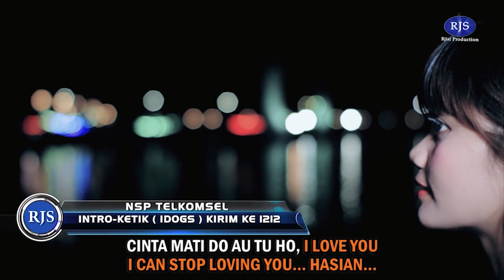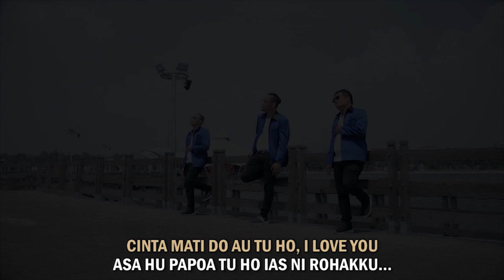CINTA MATI - Eleqma Trio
Rjisi Production Mempersembahkan Official Music Video Dari Eleqma Trio 'CINTA MATI '

Cipt. Gunlabero Simarmata
Voc. Eleqma Trio

Aktifkan NSP (Telkomsel) Eleqma Trio "Cinta Mati"

Ketik IDOGS (Intro) Kirim Ke 1212
Ketik IDOGX (Reff) Kirim Ke 1212

Percuma do
Haburjuonku
Dianggab ho sude
Gait gaitmu

Sadar ma ho
Di hajujuronku
Setia do au
Makkaholongi ho

Reff

Pangidoanku tu ho
Lehon jolo tikkimi
Asa hu papoa tu ho
Ias ni rohakku

Cinta mati do au tu ho
I love you
I can stop loving you
Hasian

Rjisi Trio